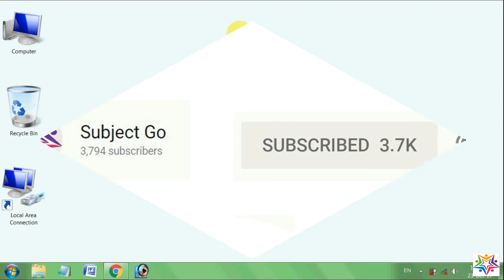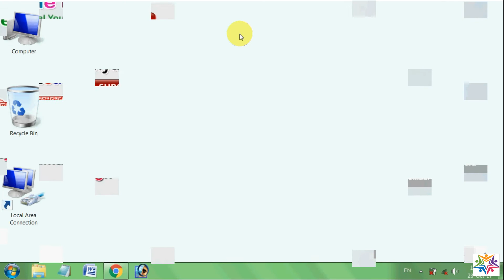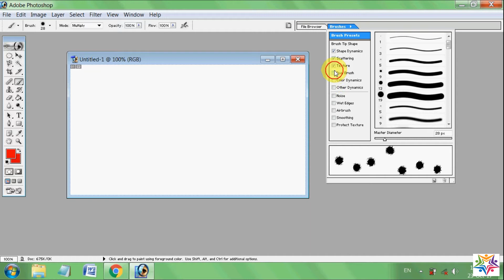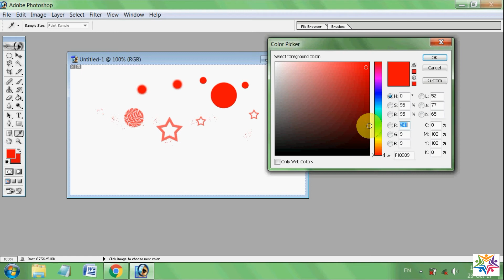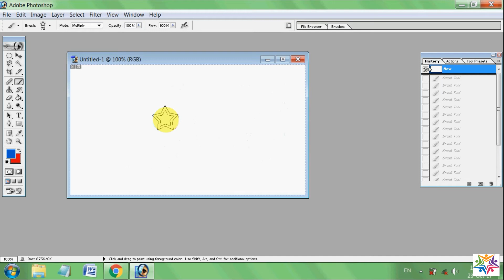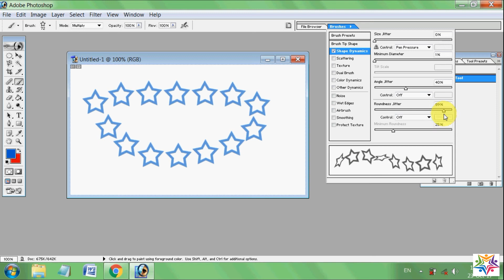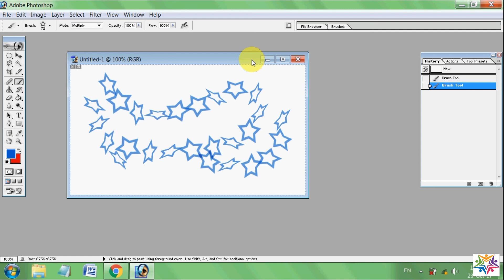Photoshop Part #6 Amazing use of Brush tools - ब्रश टूल उपयोग करने के कुछ टिप्स और ट्रिक्स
अगर आप कुछ पूछना या कहना चाहते है तो Pixabook.com पर हमसे पूछ सकते हैं और बहुत जल्द उसका उत्तर आप पा सकते हैं | Pixabook ज्वाइन करे